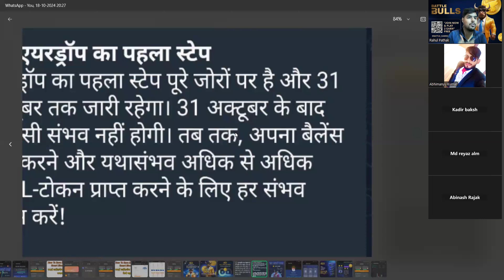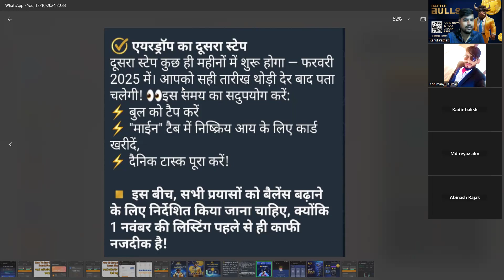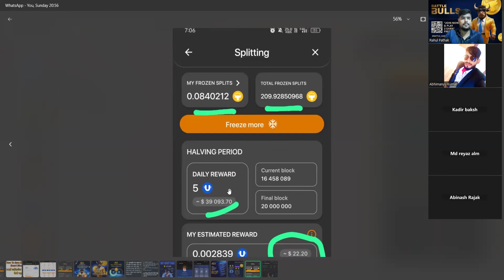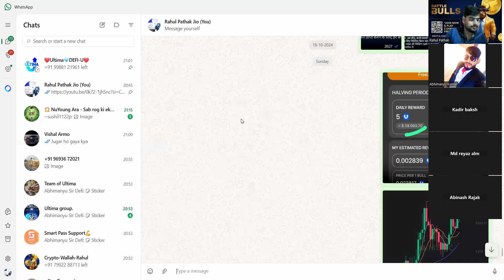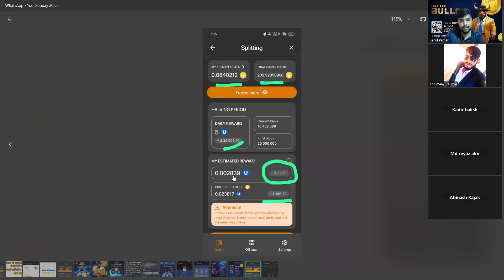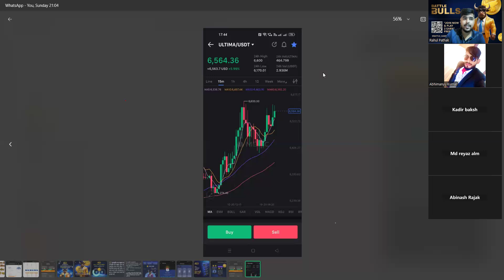Ultima Zoom Training ll Battle Bulls ll 25 oct ll New Update ll New cards ll Season 1 Complete l